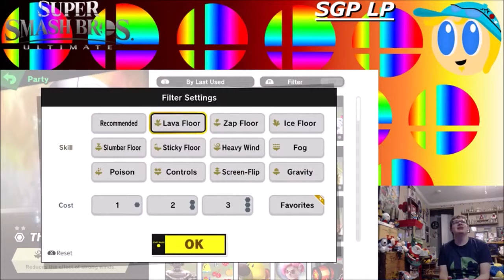Super Smash Bros Ultimate Spirits Board Ep 5 Face Hitbox Court